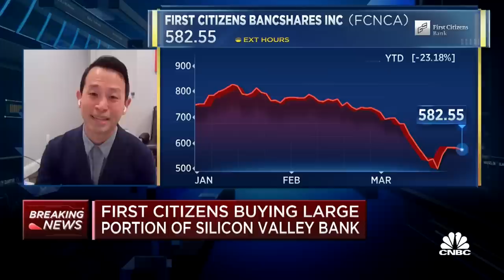First Citizens to buy $72 billion of Silicon Valley Bank's loans and deposits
CNBC's Hugh Son reports on the continuing turmoil within the global banking system.